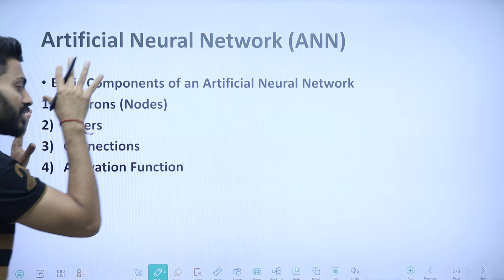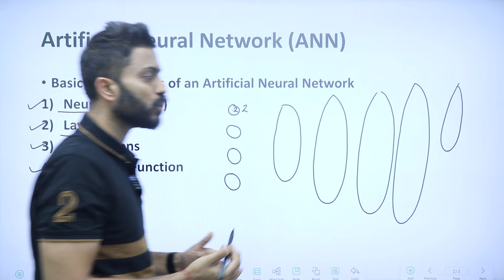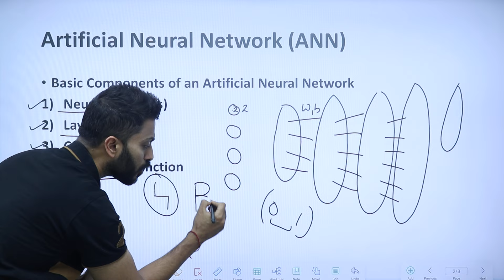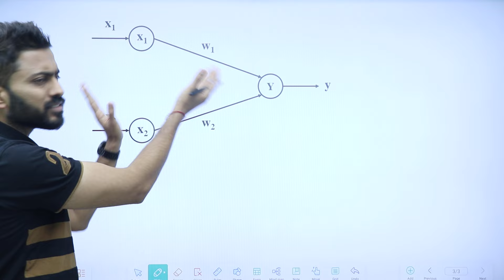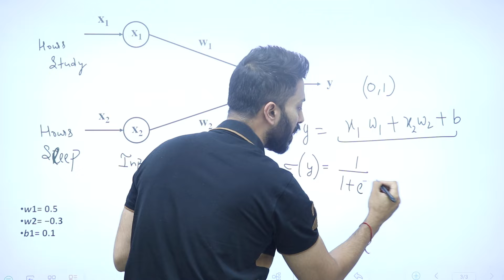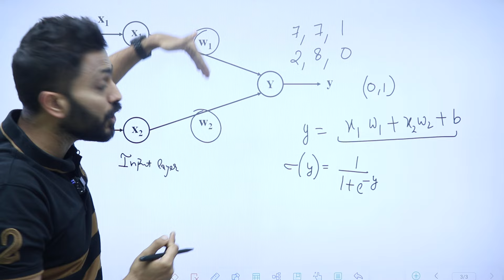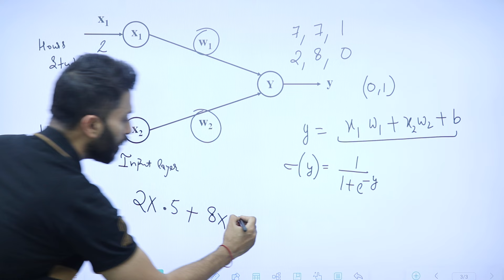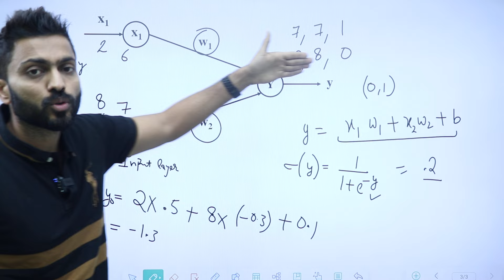Understand Artificial 🤖Neural Networks🦾 from Basics with Examples | Components | Working